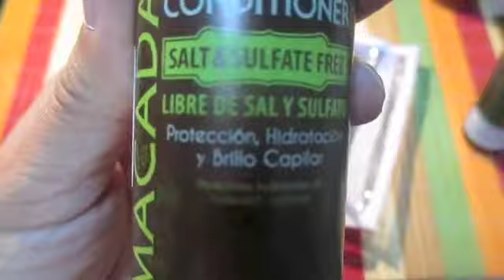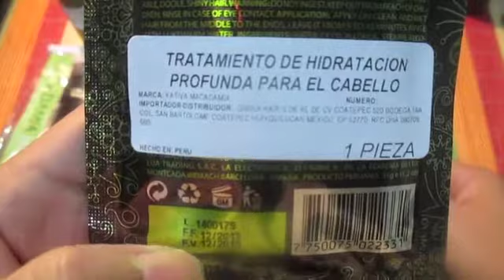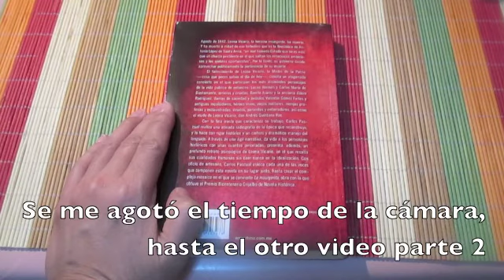Lo que no he mostrado